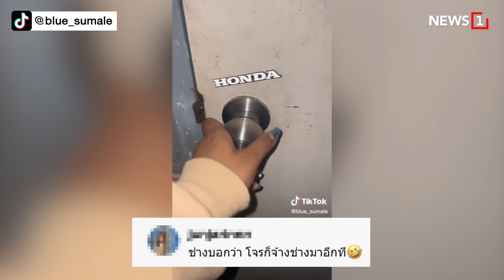660123 Welcome To My Home : [News Story]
เล่นเอาสาวเจ้าของบ้านหัวจะปวด หลังจ้างช่างมาติดลูกบิดประตูบ้าน พอทำเสร็จมาเช็กความเรียบร้อยก็ต้องเจอเรื่องพีค ติดประตูสลับกันแบบนี้ ถามหน่อยจบช่างมาจากไหนคะเนี่ย